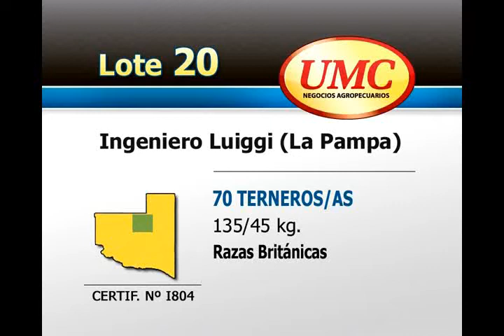UMC 18-3-13 - Lote 0020